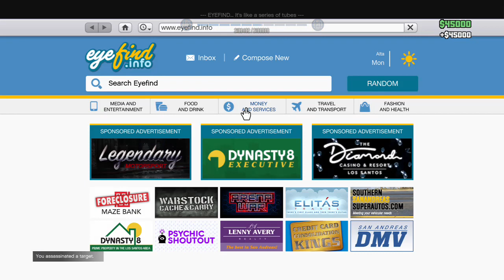GTA5ONLINE: I'm SUPERHERO WHAT THIS CITY NEED "MY OPERESSOR MK2 VIGILANTE" SAVE FROM GRIEFERS & MORE